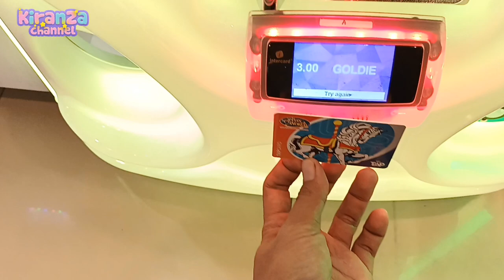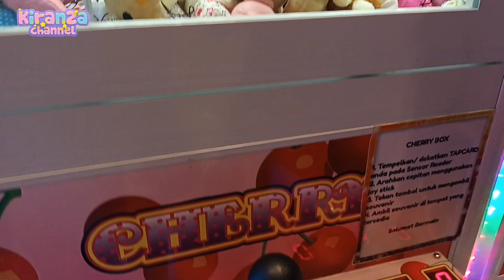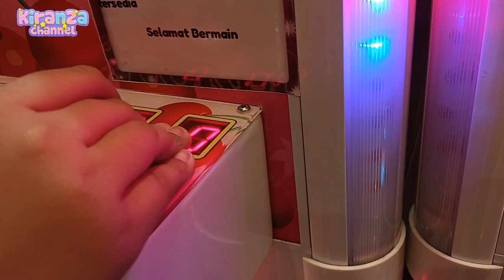cara mendapatkan boneka mudah❤️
Bismillahirrahmanirrahim